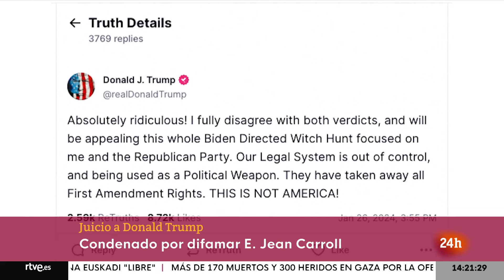TRUMP, CONDENADO a pagar 83 MILLONES a la escritora E. JEAN CARROLL por DIFAMACIÓN | RTVE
El expresidente de Estados Unidos Donald Trump (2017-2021) ha sido condenado este viernes por un jurado a pagar 83,3 millones de dólares (unos 77 millones de euros al cambio actual) por daños y perjuicios por difamación a E. Jean Carroll en 2019, cuando dijo que no conocía a la periodista y que su acusación de abuso sexual era falsa.

Después de tres horas deliberando, el jurado formado por siete hombres y dos mujeres ha decidido de manera unánime que el favorito en las primarias presidenciales republicanas debía pagar 18,3 millones de dólares (unos 17 millones de euros) en concepto de daños y perjuicios y 65 millones de dólares (60 millones de euros) más por daños punitivos, cifras mucho más altas de las que se habían barajado durante el juicio.